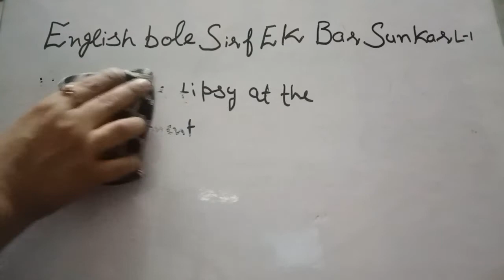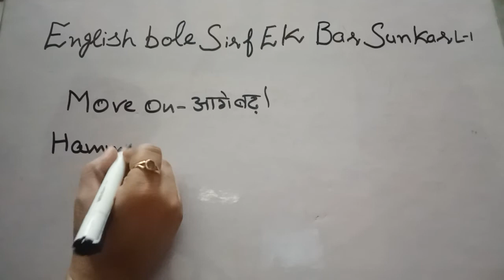ENGLISH BOLE SIRF EK BAAR SUNKAR LECTURE 1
ENGLISH BOLE SIRF EK BAAR SUN KAR
LISTEN ONCE LEARN ENGLISH DEFINITELY
AMAZING VIDEO TO KNOW ABOUT DAILY USE SENTENCE WITH ALL SIMILAR WORDS
SEE THIS VIDEO TILL END TO KNOW  THE MEANING OF WORDS PROPERLY
           You speak easily these words in your daily life.Definitely you confident to speak English with latest vocab without hesitation
        I hope you loving to see my video too much and I live up to your exceptions whole heavyhearted will meet soon with our next video